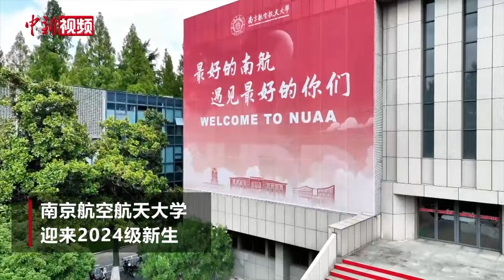硬核！大一男生历时16天骑行1440公里入学报到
正值高校开学季，8月31日，南京航空航天大学迎来2024级新生。在迎新当天，19岁的陈微在父亲的陪同下，来到南京航空航天大学报到。陈微介绍，为了给自己的大学生活开个好头，他和父亲商量利用骑行的方式前往大学报到。他们一行从桂林出发，用时16天，总共骑行的里程1440公里。

陈微说，自己想通过骑行，让这次旅途变得更加意义非凡，一路上能够看到很多没见过的风景，希望自己的飞天梦想从这里起航。